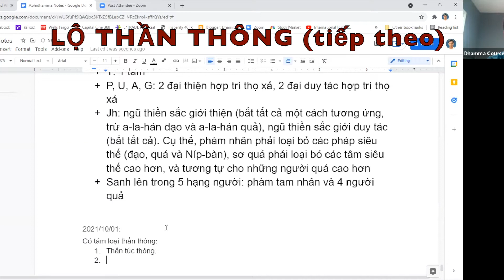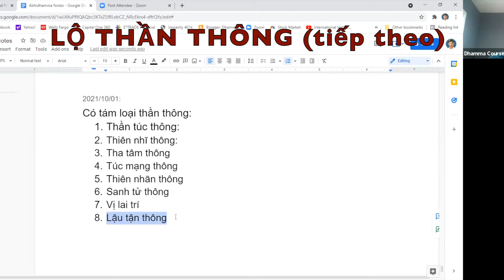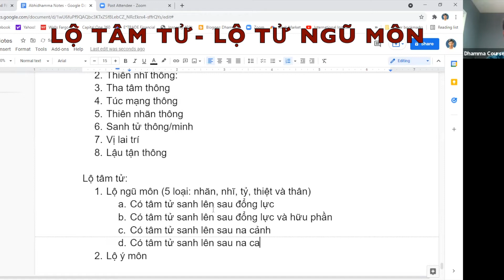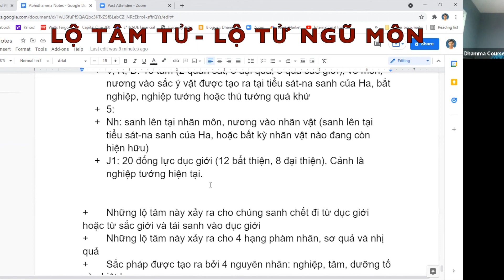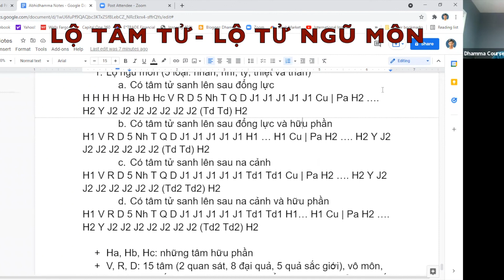LỚP VI DIỆU PHÁP - BUỔI 38 - THẦY PHÁP TRIỀU - RYAN NONG - GIẢNG NGÀY 01 THÁNG 10 NĂM 2021.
BUỔI 38: GIẢNG NGÀY 01 THÁNG 10 NĂM 2021.
NỘI DUNG:
- TRẢ LỜI CÂU HỎI
- LỘ THẦN THÔNG (tiếp theo)
- LỘ TÂM TỬ- LỘ TỬ NGŨ MÔN